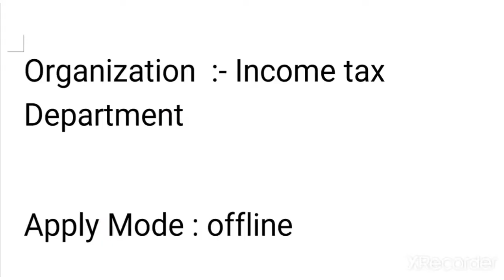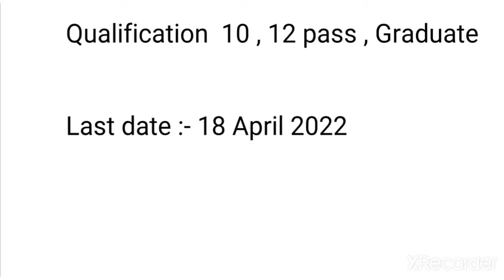😱🔥Income Tax Department ભરતી સીધી ભરતી જાણો સંપૂર્ણ માહિતી l